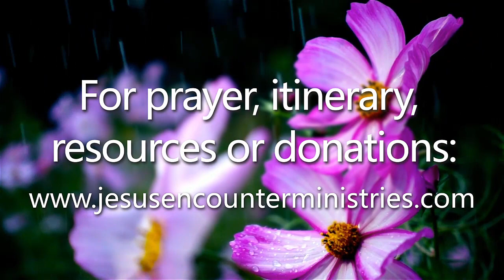82 year old instantly healed of bone marrow cancer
82 year old, Roberta, for years had bone marrow cancer. She developed pain in her legs, particularly the left leg. She came to the Bradford, UK meeting in 2019 believing Jesus for her healing. Apostle Mark cast out the spirit causing the cancer, simply by blowing on her. After prayer she returned to her doctor for her blood test. The test came back negative, there was no cancer. Three years later she returned to give glory to God for what Jesus had done for her.